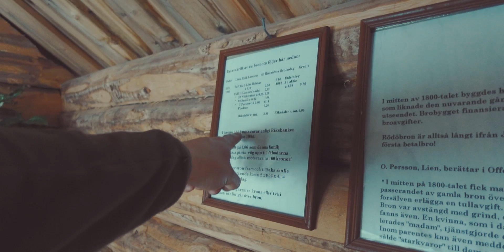There's Always A Better Camp Spot...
Sometimes it's not so easy.

(LINKS)